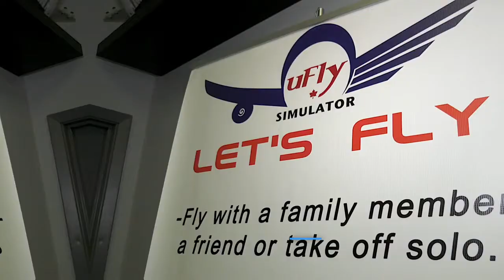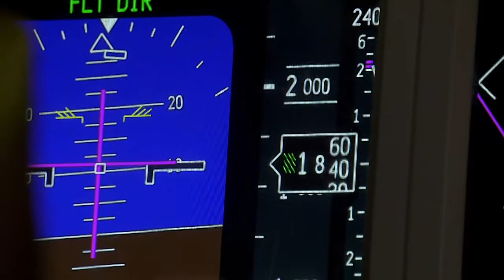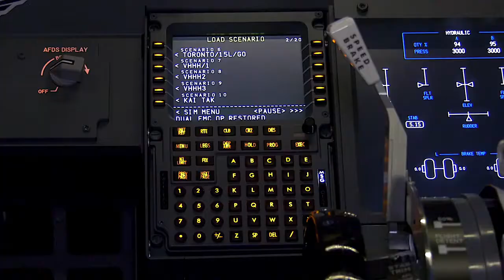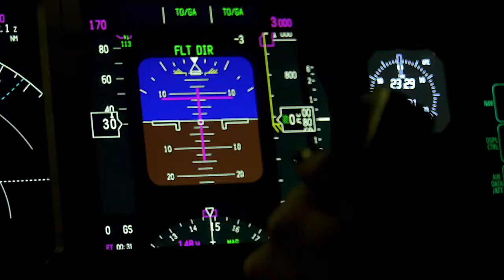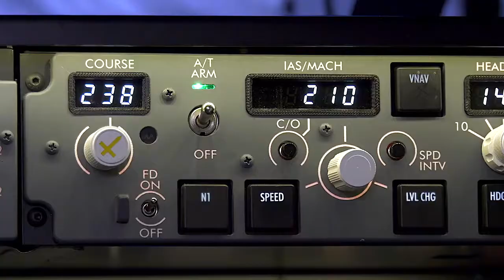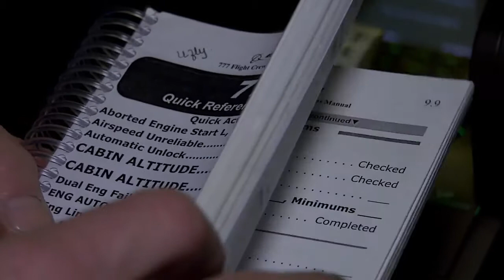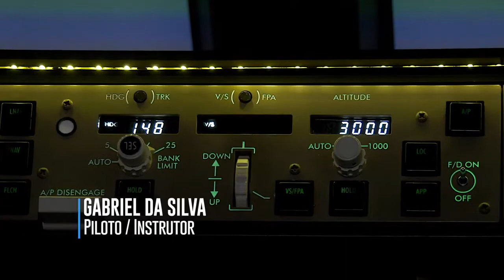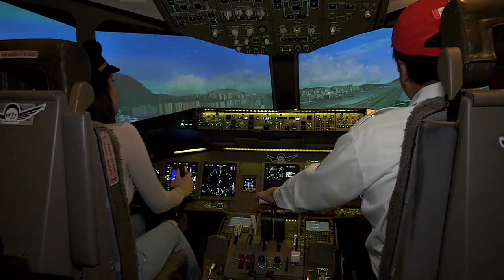Camoes TV - Visita UFLY Simulator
Camoes TV came to our facilities to experience how is to be a real Boeing 777 pilot. UFLY Simulator is the ONLY place in North America that has a Boeing 777 state-of-art simulator where you can experience real flight simulation guided by real pilots during your flight.